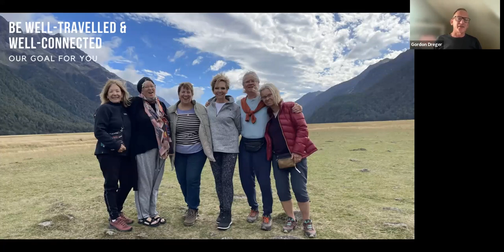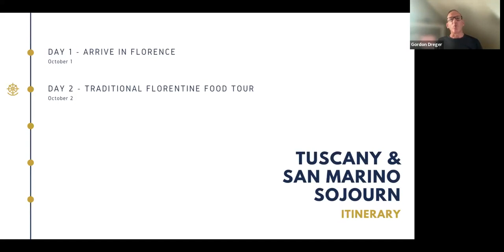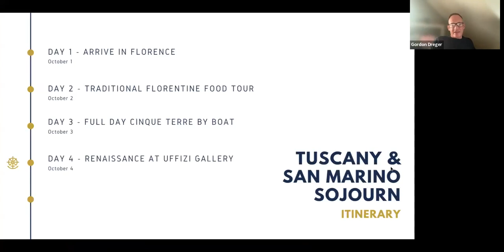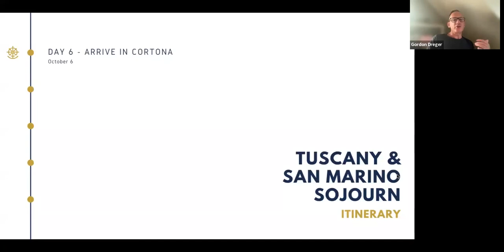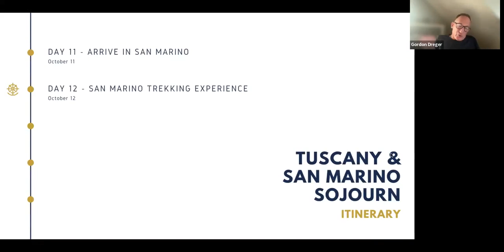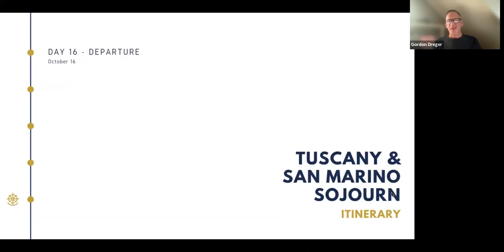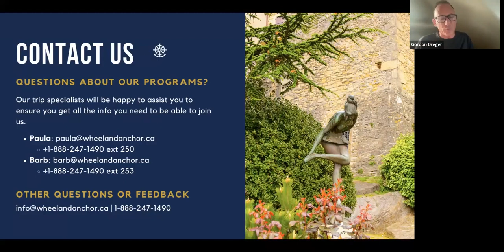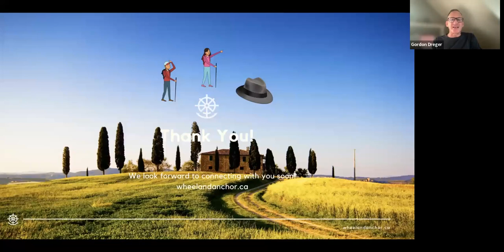Tuscany & San Marino (Oct 2024)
Join Gordon for our revamped Tuscany program, which takes in some of the best of the region featuring Florence and the historic hilltop town of Cortona. Now we've added mountainous San Marino, one of the worlds smallest republics and off the beaten path for most travellers.